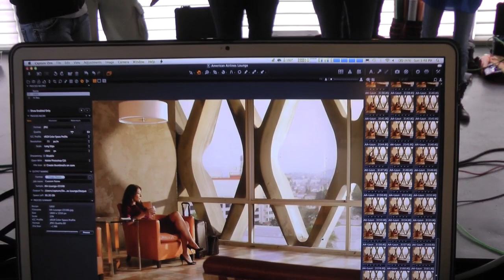Dana Neibert Photographs: Behind the Scenes: American Airlines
The behind the scenes of a commercial photo shoot. If nothing else, check out the 35ft boom these guys rigged in the first half of the video.